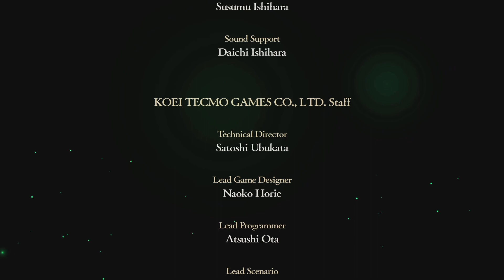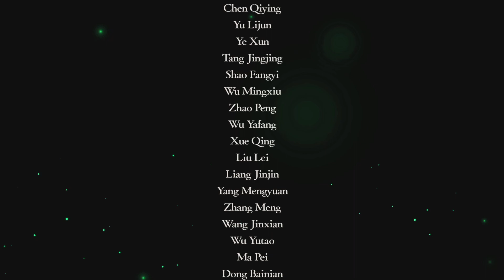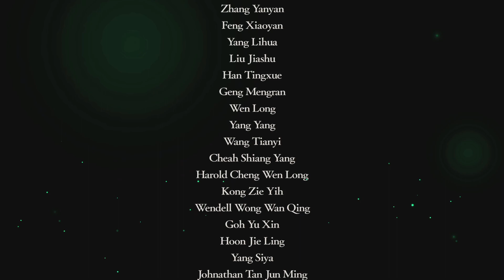Fire Emblem - Three Houses | #30 | Der letzte Kampf | Blaue Löwen | german | Stream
Es ist soweit. Der große Kampf gegen Edelgard steht an.